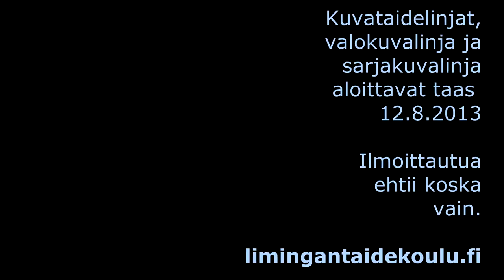Kesäkurssit alkoivat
Kesäkurssit alkoivat: akvarelli, maalaus, pronssivalu sekä digitaalinen valokuvaus.